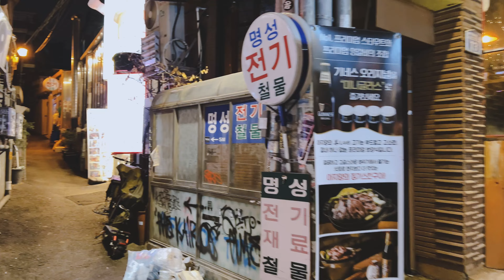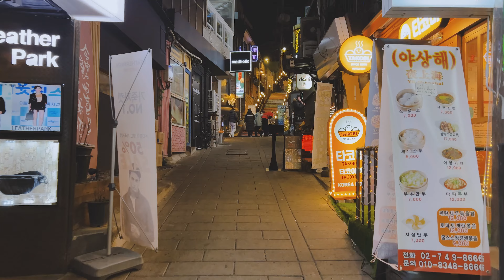[4K 이태원 메인 스트리트에서 그냥 걷기]- 이태원의 메인스트리트에만 사람이 있네요 😥😥😥바이러스야!!!빨리 사라져라!!!!!!🤬🤬🤬🤬🤬그러나 구독자는 사라지지 마라 😁😁😁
[4K] [Walking on Itaewon's main street] - There are only people on Itaewon's main street. 😥😥😥 It's a virus!Hurry up and disappear!🤬🤬🤬🤬🤬 But the subscribers don't disappear 😁😁😁
[4K梨泰院のメインストリートを歩く] - 梨泰院のメインストリートにだけ人がいますね。 😥😥😥ウイルスだ！！！早く消えろ！！！！！🤬🤬🤬🤬🤬しかし購読者は消えるな😁😁😁
[4K 在梨泰院主街散步] - 只有梨泰院的主街有人啊 😥😥😥是病毒啊！！！快点消失吧!🤬🤬🤬🤬🤬但是订阅者不要消失😁😁😁

익선동 종로맛집 익선동 한옥거리#익선동 맛집#성신여대#성신여대역#돈암동#신천#잠실새내역